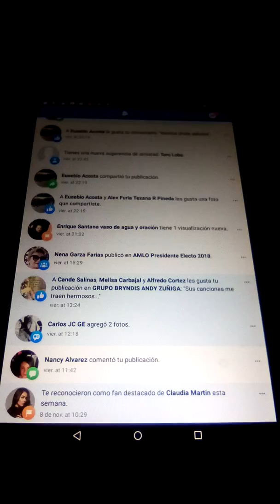Para Claudia Martin ( como tu no hay dos ) (Capela )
Mi Actriz favorita